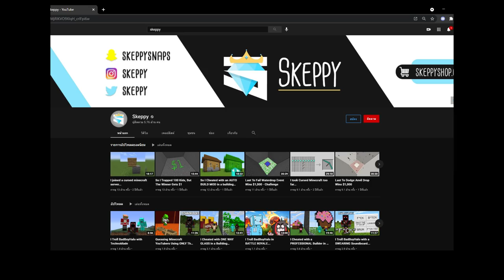ถ้า!? ผมจัดแข่งเก้าอี้ดนตรีในมายคราฟ!! ลุ้นมาก55 - Minecraft เก้าอี้ดนตรี